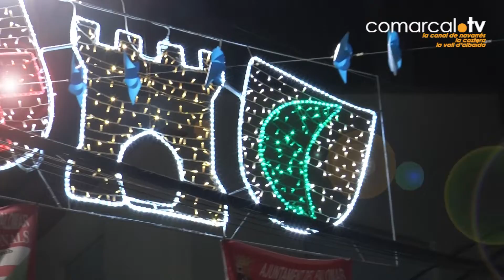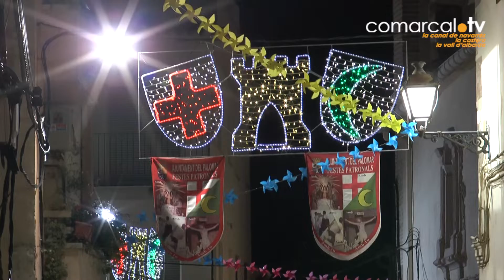Festes Patronals i de Moros i Cristians El Palomar 2022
Festes patronals en honor a la Sagrada Família i el Crist del Miracle. Celebracions amb tot tipus d’actes que omplin dies de retrobaments entre veïns, familiars i amics on també la fe i devoció està sempre present.